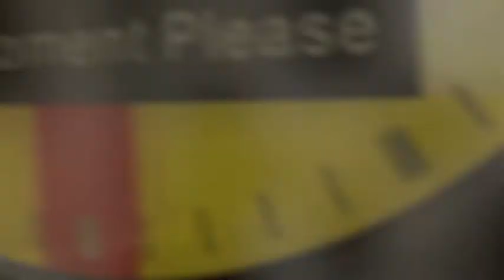Silk Demands live @ the Farm studios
from the May '12 EP-go to wearefightingspiders.com for this and much more for free!!!